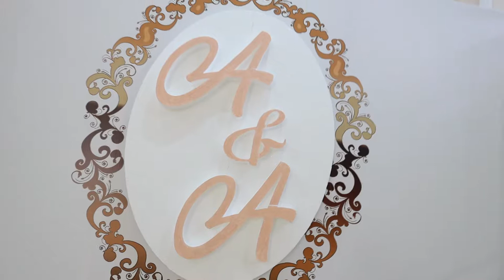Adrian + Anastasia Trailer Banchet Casa Sarbatorii Prestij Causeni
Studio Simion
prestează servicii foto video de calitate și originalitate 📷. 🎥
Vă asteptăm apelurile Dumneavoastră.